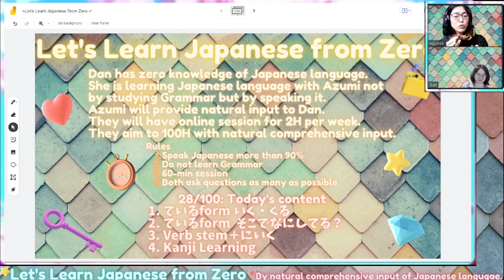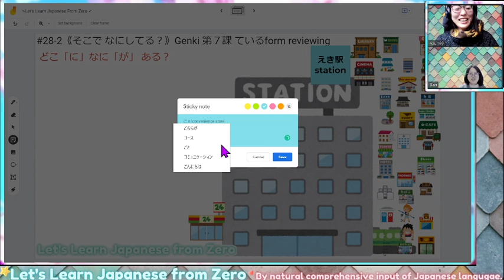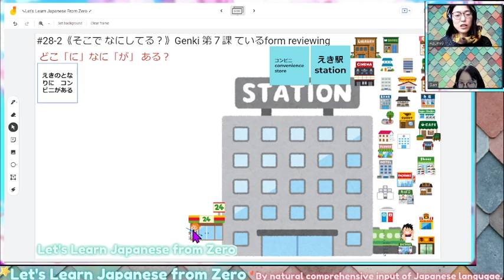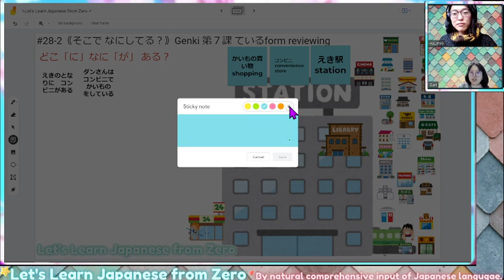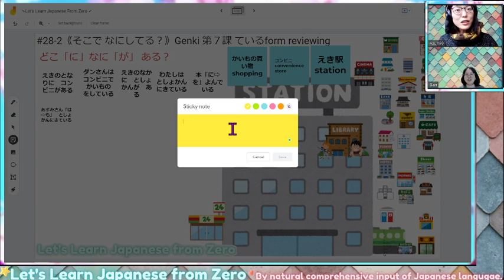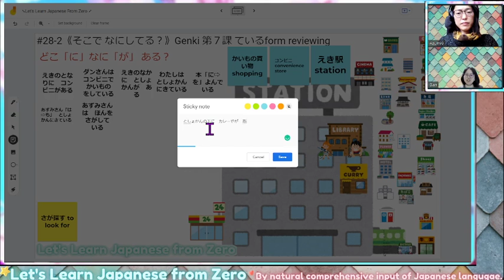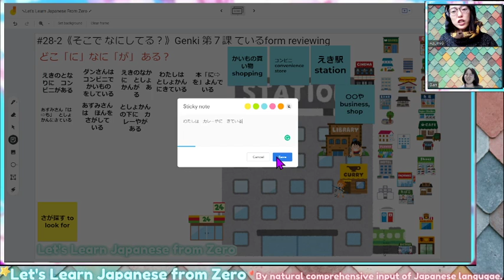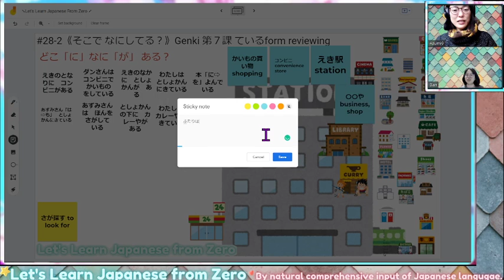【N5】《#28-2 そこでなにしてる？》🇯🇵Let's Learn Japanese From Zero vol.28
🌟My friend Dan and I have started our new challenge that absorbs natural Japanese input in 100 hours. You can start acquiring Japanese with our videos from zero knowledge. Otherwise enjoy seeing how far Dan can go!🌟